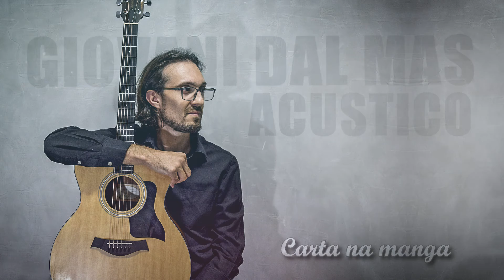Carta na Manga (Giovani Dal Mas) Acústico Instrumental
Carta na manga
Artista: Giovani Dal Mas
Álbum: Acústico (2020)